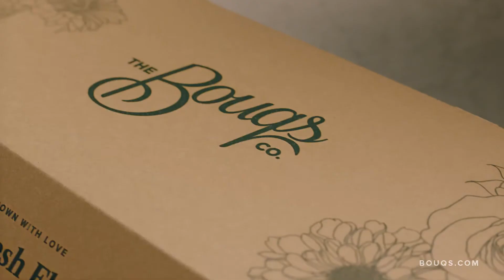Long-Lasting Flowers for a Long-Lasting Relationship :50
Just because dating is on hold, doesn’t mean you can’t celebrate love.

The Bouqs Co. delivers farm-fresh flowers, plants, and gifts nationwide.